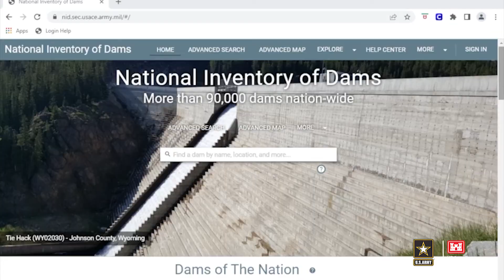Dam Safety Awareness Day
May 31 is National Dam Safety Awareness Day! To learn more about dams in your area go to the National Inventory of Dams website at nid.sec.usace.army.mil